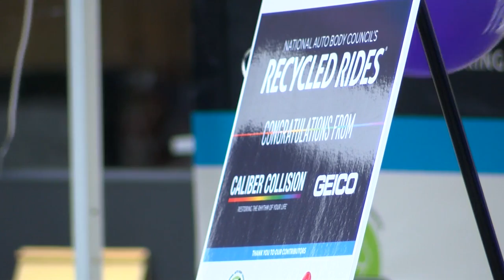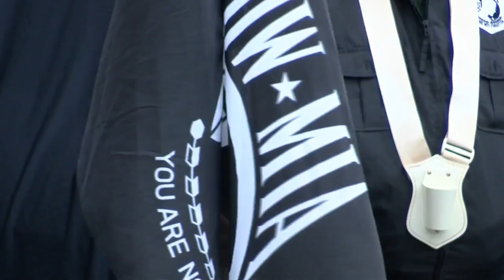CALIBER COLLISION – RECYCLED RIDES EVENT – CHARLES TOWN, WV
Every day, struggling families from across the country worry about how they’ll get to work, see the doctor, and stock up on groceries without reliable transportation. This program works to put an end to these hardships by presenting highly deserving families with newly refurbished vehicles. Over the years, we’ve joined forces with the National Auto Body Council and many insurance providers to obtain and refurbish each vehicle back to perfect working order.

Watch as Caliber Collision, NABC and our other partners in Lewisville, TX gifts a newly restored vehicle to a deserving local individual.